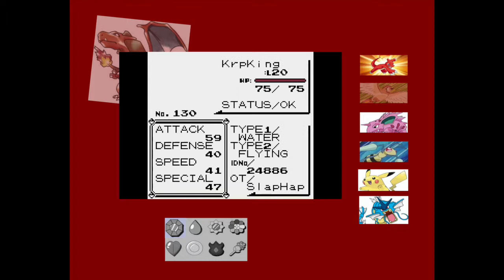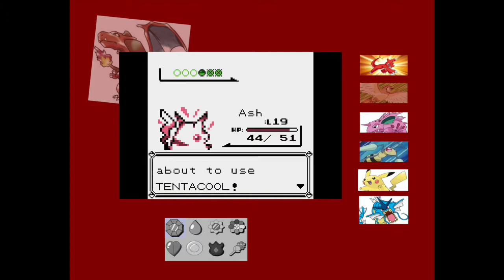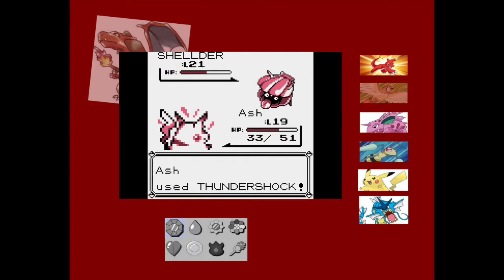Pokemon Red LP ep 14 - They grow up so fast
2 Evolutions in 1 episode, it's such a wonderful time on the S.S. Anne

Playlists and twitter